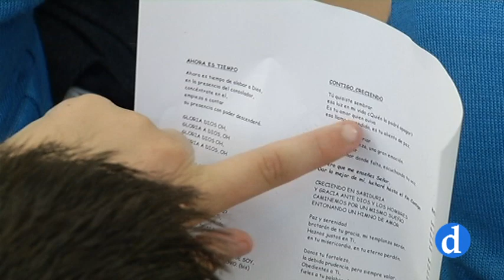Inicio de curso en el Colegio Diocesano Madre de la Vida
El Sr. Obispo Auxiliar ha presidido el inicio de curso en el Colegio Diocesano Madre de la Vida de Bargas.